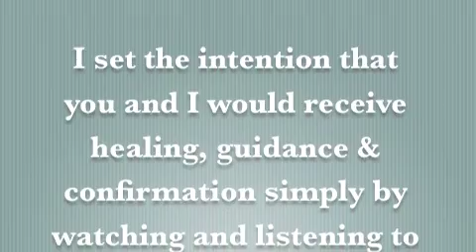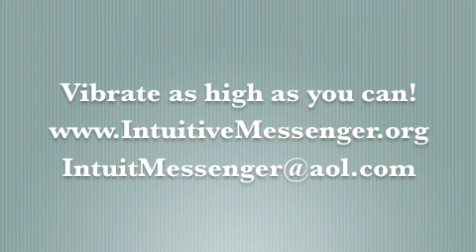The Intuitive Messenger Channel 8.15.2013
Page of Coins
Honor your time at work, play and with loved ones.

Thanks Mitchell